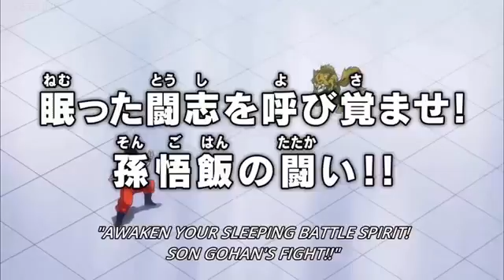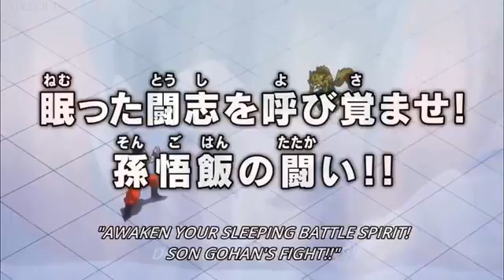Dragon Ball Super 80 Lavender Defeats Gohan - Preview Breakdown